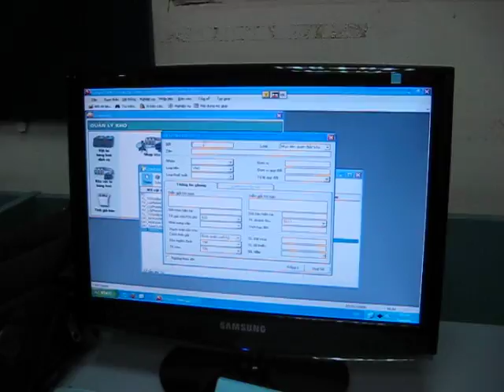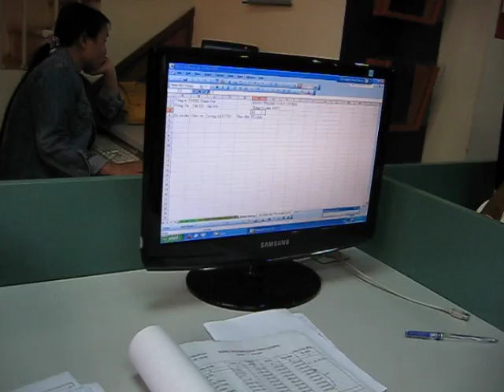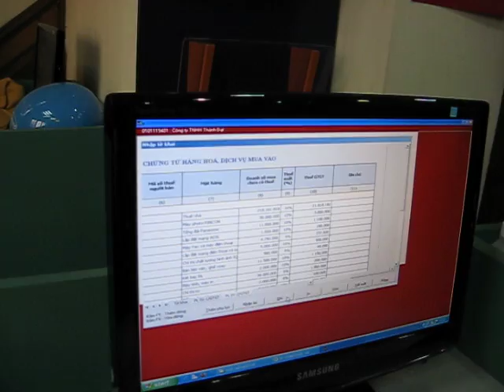Thuc Hanh Ke toan tren Excel va tren Phan mem, chiều 10-2-2009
Thuc Hanh Ke toan - Kế toán Bác Thành
51 Võng Thị - Tây Hồ - Hà Nội